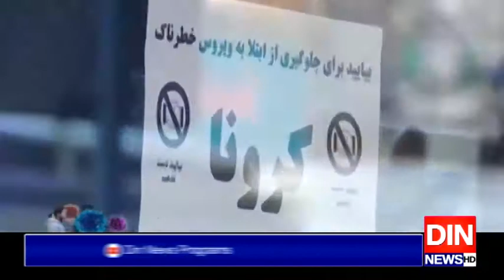ڈی جی خان میں 736 افراد قرنطینہ میں موجود ہیں،ڈاکٹریاسمین راشد